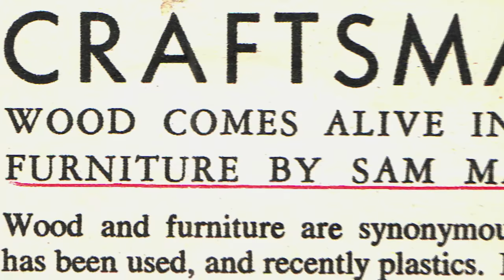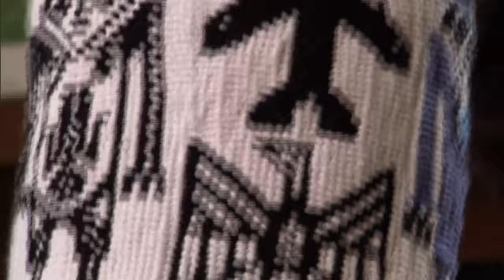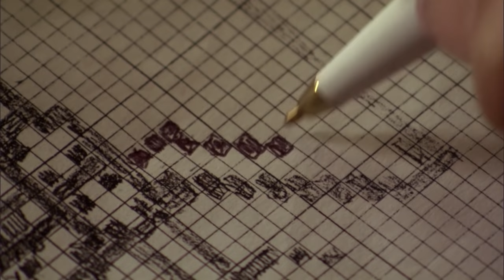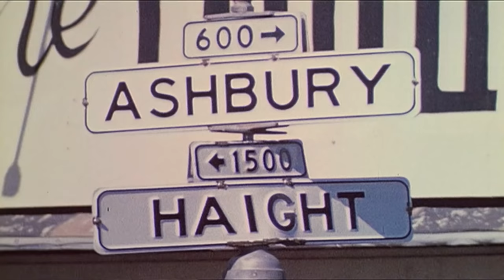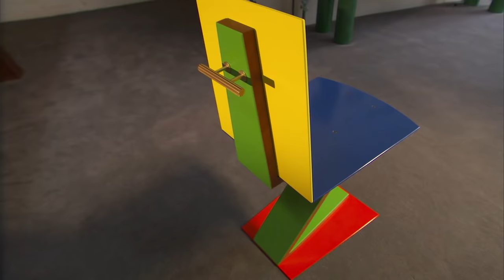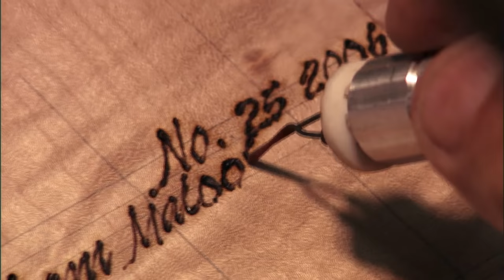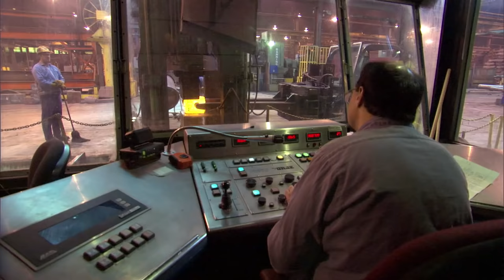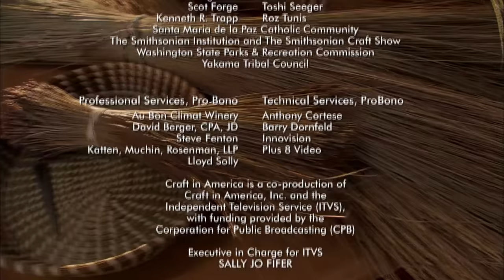Craft in America: MEMORY episode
Take a tour through craft's history in America beginning with the pioneers of the field to the intimate stories of some of our country's most prominent craft artists. MEMORY observes how past is prologue, and looks to the dynamic of cultural history and personal heritage in creating objects. Featured artists include Sam Maloof, Garry Knox Bennett, Mary Jackson, Tom Joyce, and Pat Courtney Gold. PBS premiere: May 30, 2007.